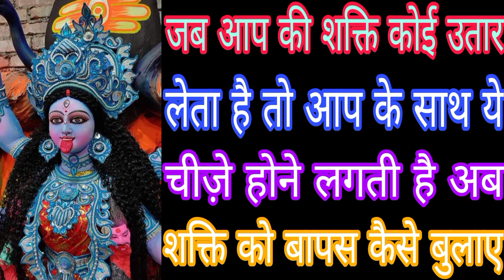जब आप की शक्ति कोई उतार लेता है तो आप के साथ ये चीज़े होने लगती है अब शक्ति को बापस कैसे बुलाए M.B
जब आप की शक्ति कोई उतार लेता है तो आप के साथ ये चीज़े होने लगती है अब शक्ति को बापस कैसे बुलाए